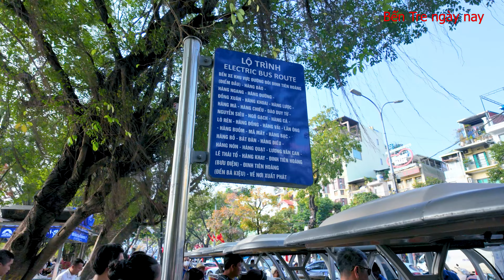Trãi nghiệm xe điện dạo phố cổ Hà Nội